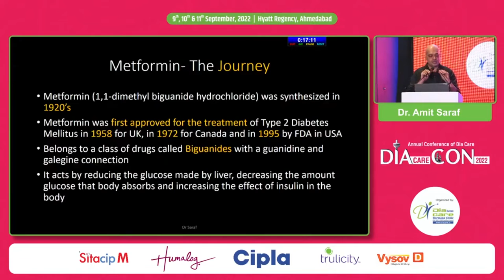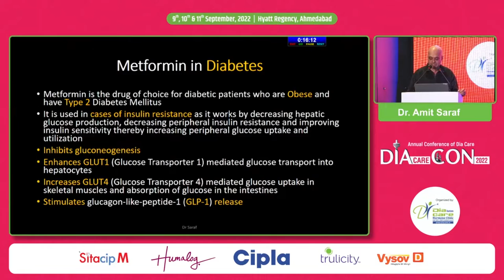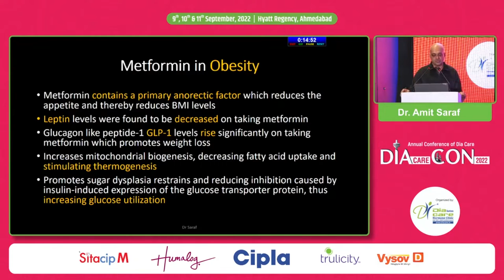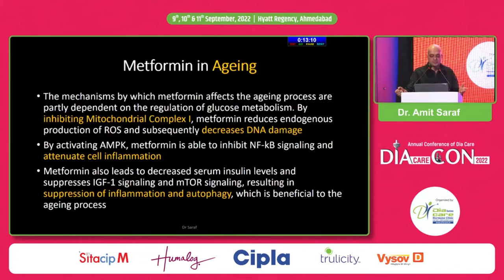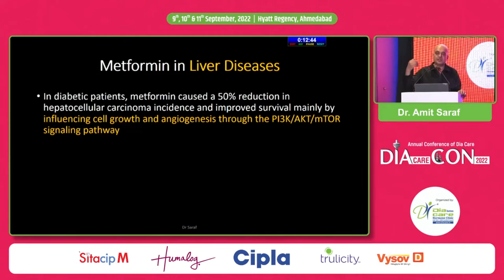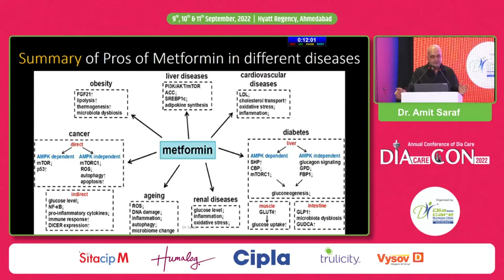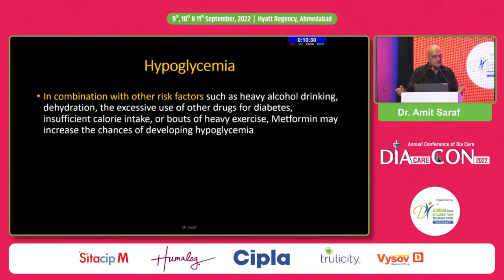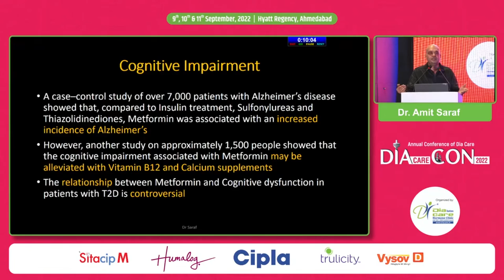Dr. Amit Saraf: Metformin: A Supreme Position as First Choice - PROS AND CONS